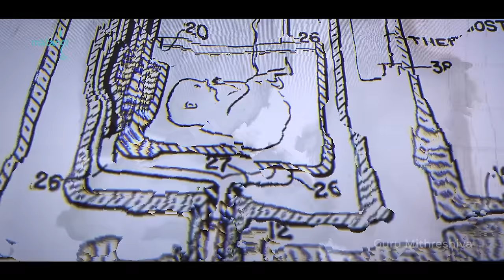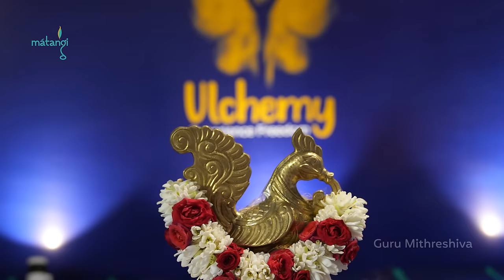குழந்தை இல்லையே என்று வருத்தப்படுகிறீர்களா? | How to Handle Infertility Societal Pressure | Ulchemy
Are you facing societal pressure due to infertility? Guru Mithreshiva provides spiritual insights and practical tips on how to handle infertility societal pressure and cope with the stress. Join us in exploring ways to navigate these challenges with strength and wisdom.

About the Ulchemy Program:
Discover the transformative power of Ulchemy with Guru Mithreshiva. The Ulchemy program is designed to help individuals unlock their inner potential and achieve personal and spiritual growth. Whether you're dealing with societal pressures, personal challenges, or seeking deeper spiritual understanding, Ulchemy offers practical solutions and profound insights to guide you on your journey. Also, share this wisdom with your friends and family and be a light to transform their lives.

Don't miss this opportunity to transform your life. Register for the Ulchemy program today and start your journey towards self-discovery and empowerment.

YouTube Chapters
0:00 Introduction
0:12 Handling Infertility Pressure
0:33 Societal Expectations
0:40 Parental Pressure
1:04 Challenging Norms
1:32 Understanding Choices
2:11 Addressing Concerns
2:29 Parental Hopes
2:50 Natural Order
2:57 Spiritual Examples
3:39 Comprehensive View
4:28 Final Message
4:44 Join Ulchemy Now

What is societal pressure regarding infertility?
Learn about the societal expectations and pressures faced by couples dealing with infertility.

How can you handle societal pressure due to infertility?
Guru Mithreshiva shares practical tips and spiritual insights on coping with the stress of infertility.

What are the common expectations from parents and society?
Understand the typical societal and parental pressures on newly married couples to conceive.

How can challenging societal norms help with infertility stress?
Discover ways to challenge and change societal norms to reduce the stress associated with infertility.

What spiritual insights can help with infertility issues?
Guru Mithreshiva provides spiritual perspectives and advice to help couples navigate infertility challenges.

What are the long-term perspectives on childbearing?
Explore the broader implications and long-term perspectives on childbearing and societal expectations.

How can the Ulchemy program help you?
Learn about the transformative power of the Ulchemy program and how it can assist you in your journey towards self-discovery and empowerment.